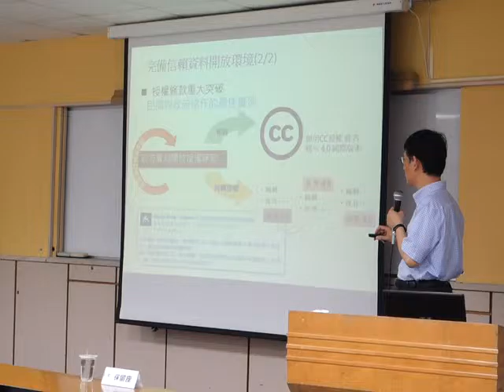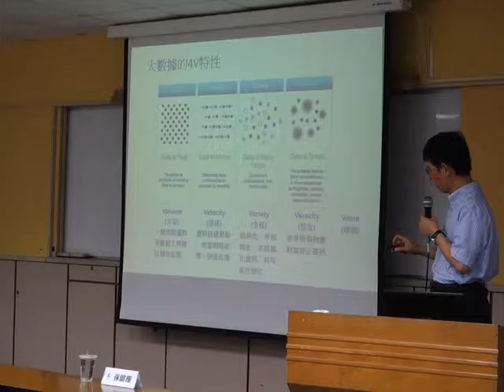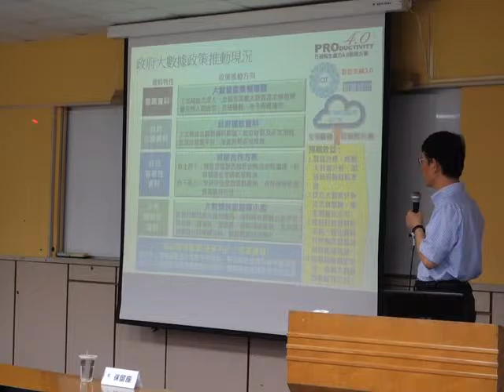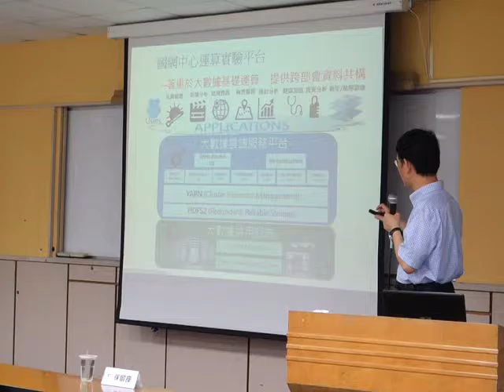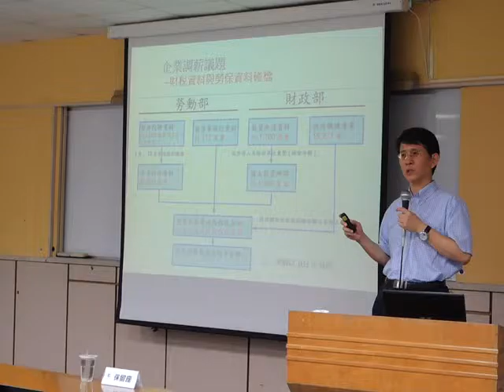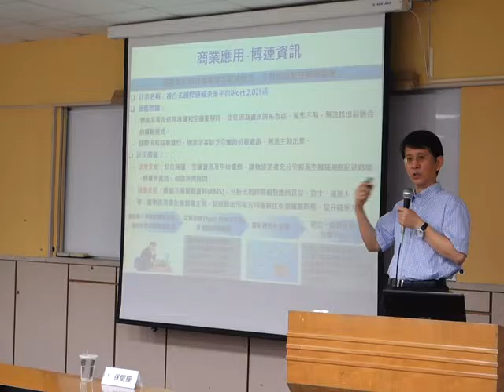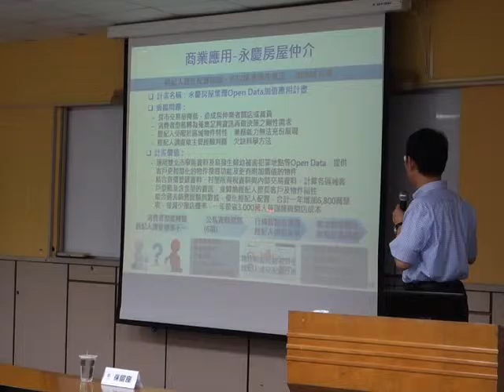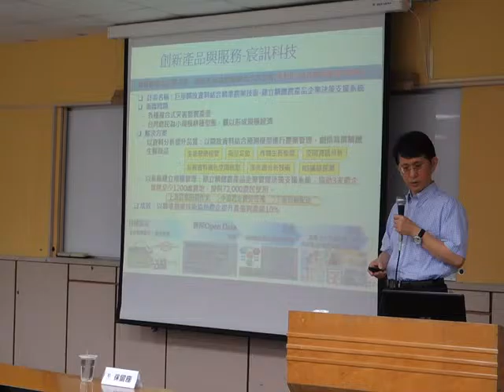桃園市政府Open Data推廣協作工作坊上午場 20160527 part6